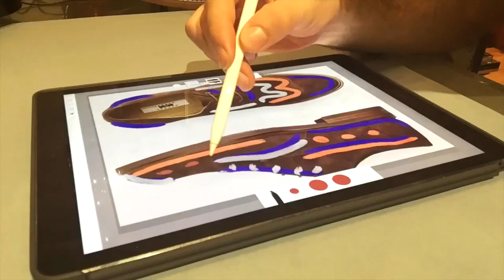Uso de iPad Pro y lápiz de Apple para crear TelaModa Custom Wearable Art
I created this design using the Apple​ pencil on the iPad Pro, which is amazing for creating digital art and it feels just great as real drawing.
After the design was created I later painted it onto a pair of shoes for TelaModa​
At TelaModa our team of artists specialize in creating breathtaking works that suit any personality or style.